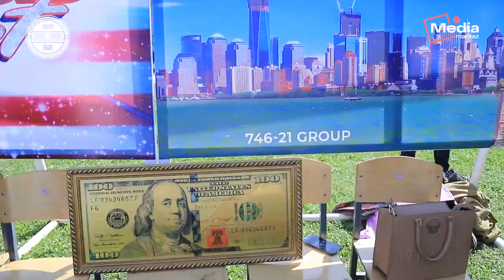JDPUda “CULTURE DAY-XALQARO MADANIYATLAR KUNI” Yoshlar Festivali bo‘lib o‘tdi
Jizzax davlat pedagogika universitetida  Xorijiy tillar fakulteti Ingliz tili o‘qitish metodikasi kafedrasi tashabbusi bilan  “CULTURE DAY-XALQARO MADANIYATLAR KUNI” Yoshlar Festivali bo‘lib o‘tdi . Tadbir Birlashgan Arab Amirliklari, Koreya, Hindiston, O`zbekiston, Meksika, Birlashgan Qirollik, Amerika Qo`shma Shtatlari,Turkiya, Gretsiya, Xitoy, Rossiya kabi mamlaktlarning urf-odtlari va qadriyatlaridan so‘zlaguchi ko‘rgazmalar bilan boshlandi.